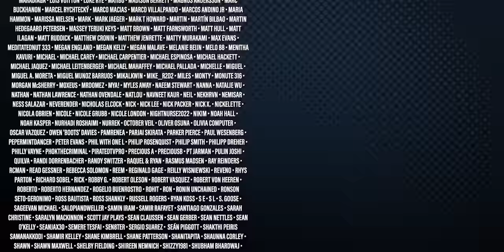Black Panther: Wakanda Forever - Movie Review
Queen Ramonda, Shuri, M'Baku, Okoye and the Dora Milaje fight to protect their nation from intervening world powers in the wake of King T'Challa's death. As the Wakandans strive to embrace their next chapter, the heroes must band together with Nakia and Everett Ross to forge a new path for their beloved kingdom.

0:00 - Intro
2:20 - First Reaction
15:02 - Spoiler Talk
47:15 - Closing